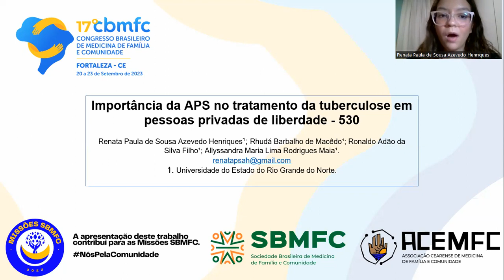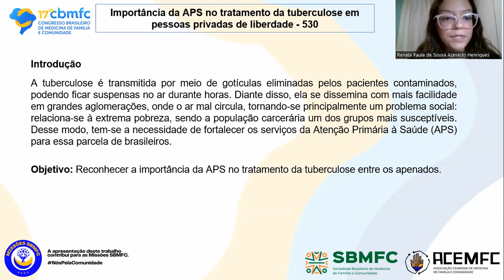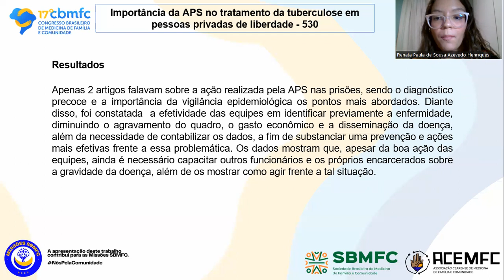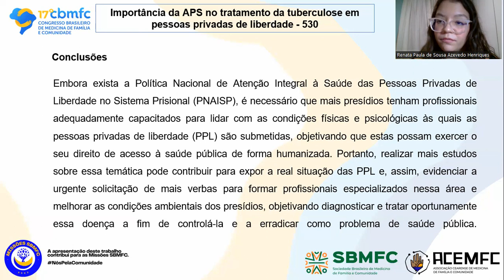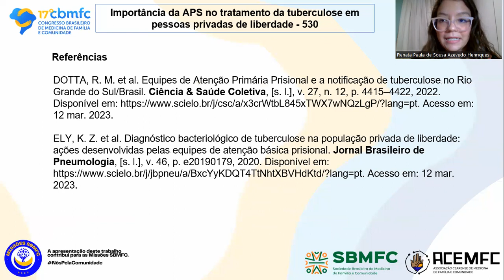530 Importância da APS no tratamento da tuberculose em pessoas privadas de liberdade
Autores:
Renata Paula de Sousa Azevedo Henriques¹; Rhudá Barbalho de Macêdo¹; Ronaldo Adão da Silva Filho¹; Allyssandra Maria Lima Rodrigues Maia¹.
1. Universidade do Estado do Rio Grande do Norte (UERN).

Resumo:
Introdução: A tuberculose é transmitida por meio de gotículas eliminadas pelos pacientes contaminados, podendo ficar suspensas no ar durante horas. Diante disso, ela se dissemina com mais facilidade em grandes aglomerações, onde o ar mal circula, tornando-se principalmente um problema social: relaciona-se à extrema pobreza, sendo a população carcerária um dos grupos mais susceptíveis. Desse modo, tem-se a necessidade de fortalecer os serviços da Atenção Primária à Saúde (APS) para essa parcela de brasileiros. Objetivo: Reconhecer a importância da APS no tratamento da tuberculose entre os apenados. Metodologia: Foi realizada uma revisão narrativa utilizando as bases de dados indexadas LILACS, PubMed e Scielo com o uso dos descritores “atenção primária à saúde”, “prisões” e “tuberculose” e operador AND. Foram incluídos artigos em inglês, português ou espanhol, publicados há menos de 10 anos e relacionados ao objetivo; foram excluídos artigos repetidos e revisões de literatura. Foram encontrados 10 resultados, cujos títulos e resumos foram analisados para triagem; 4 eram repetidos e 1 era revisão sistemática. Foram selecionados 2 artigos para leitura completa. Resultados: Apenas 2 artigos falavam sobre a ação realizada pela APS nas prisões, sendo o diagnóstico precoce e a importância da vigilância epidemiológica os pontos mais abordados. Diante disso, foi constatada  a efetividade das equipes em identificar previamente a enfermidade, diminuindo o agravamento do quadro, o gasto econômico e a disseminação da doença, além da necessidade de contabilizar os dados, a fim de substanciar uma prevenção e ações mais efetivas frente a essa problemática. Os dados mostram que, apesar da boa ação das equipes, ainda é necessário capacitar outros funcionários e os próprios encarcerados sobre a gravidade da doença, além de os mostrar como agir frente a tal situação. Conclusões: Embora exista a Política Nacional de Atenção Integral à Saúde das Pessoas Privadas de Liberdade no Sistema Prisional (PNAISP), é necessário que mais presídios tenham profissionais adequadamente capacitados para lidar com as condições físicas e psicológicas às quais as pessoas privadas de liberdade (PPL) são submetidas, objetivando que estas possam exercer o seu direito de acesso à saúde pública de forma humanizada. Portanto, realizar mais estudos sobre essa temática pode contribuir para expor a real situação das PPL e, assim, evidenciar a urgente solicitação de mais verbas para formar profissionais especializados nessa área e melhorar as condições ambientais dos presídios, objetivando diagnosticar e tratar oportunamente essa doença a fim de controlá-la e a erradicar como problema de saúde pública.